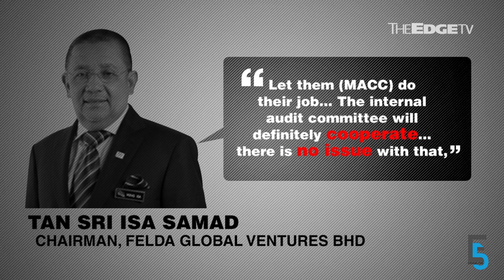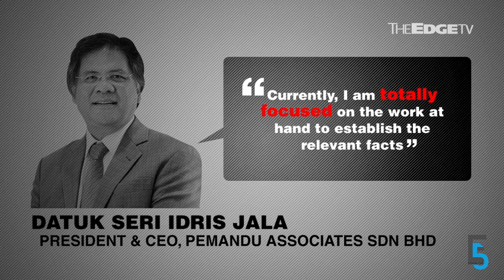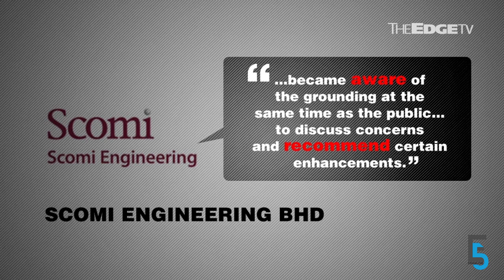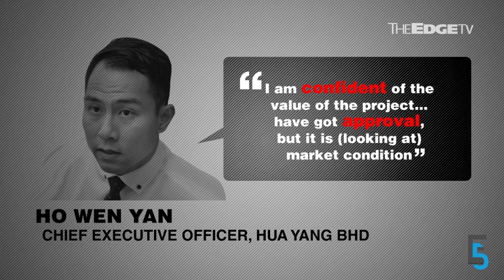EVENING 5: Idris Jala & MACC pay FGV a Visit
The drama at Felda Global Ventures Holdings continues, with no less than 25 MACC officers paying the planter a visit, along with government appointed overseer Datuk Seri Idris Jala. In other news Moody’s states that an AMMB-RHB merger will be good for the former, not so for the latter, and Scomi Engineering comes out to vouch for its trains. Nadia S Hassan has more.